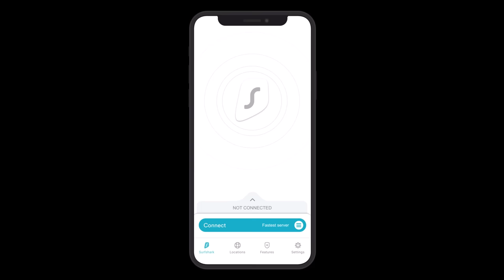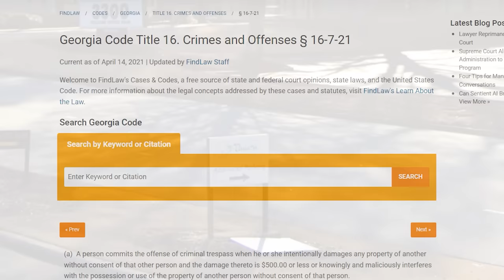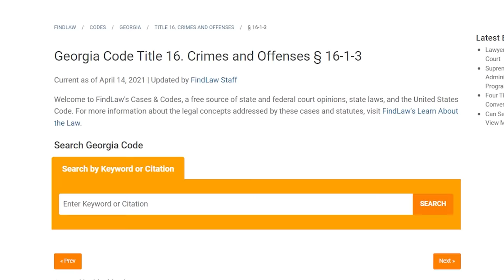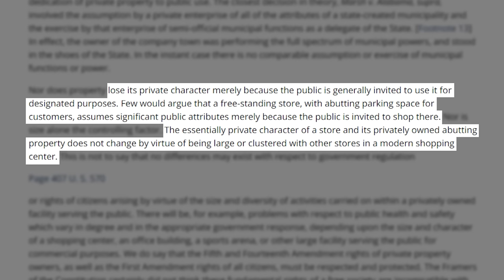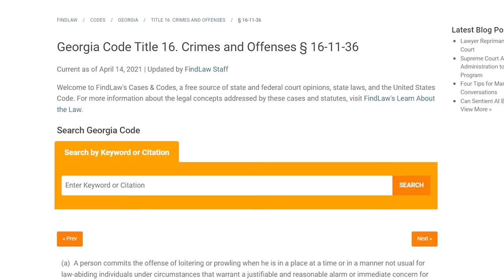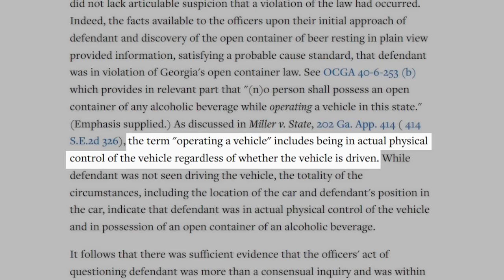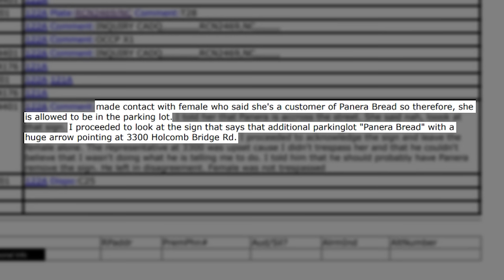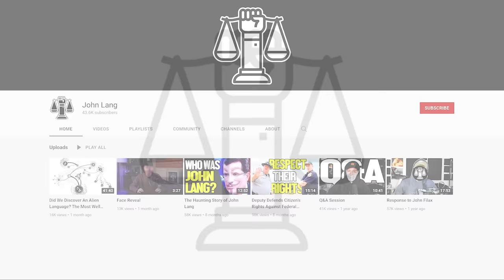This Cop Doesn't Understand Basic Civilian Rights